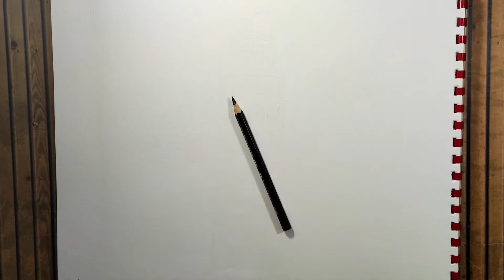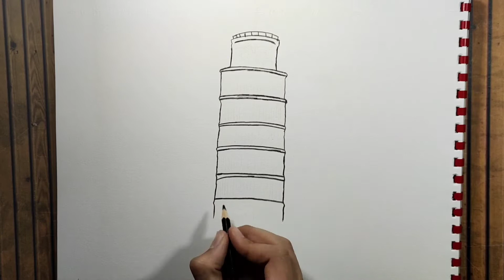رسم برج بيزا المائل بطريقة سهلة للمبتدئين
طريقة رسم برج بيزا المائل
فى هذا الفيديو اقدم لكم طريقه سهلة لرسم برج بيزا المائل بادوات بسيطة وارجو ان ينال اعجابكم.
AZ DRAWING